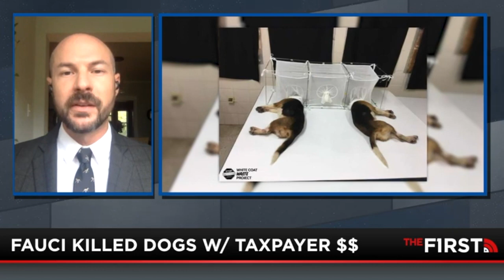WCW exposes Fauci’s NIH sent $375K to Africa for beagles to be eaten alive. The First show, 9/1/21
White Coat Waste Project VP Justin Goodman talks about WCW's latest exposé of Fauci's NIAID sending tax dollars to Tunisia for cruel dog experiments.